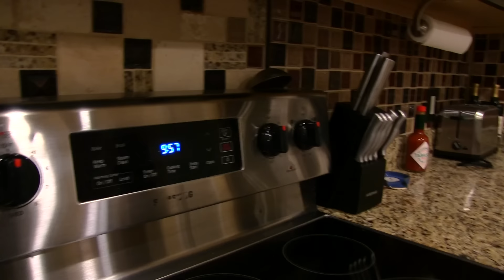SML Movie: Chef Pee Pee's Girlfriend!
Junior has a girlfriend so Chef Pee Pee wants one too!